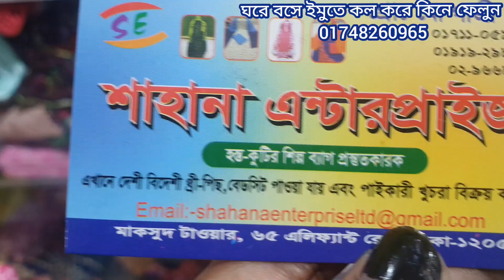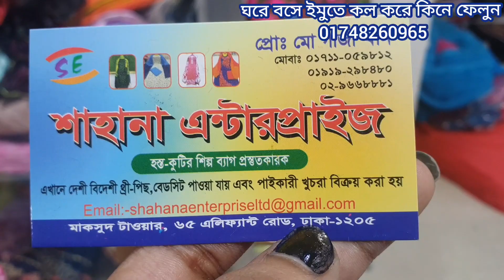মার্কেট কাপনো বছরের সেরা ডিজাইন সিকুয়েন্স কাজ করা গরজিয়াছ থ্রি পিস কিনুন।new sequence work 3 piece.